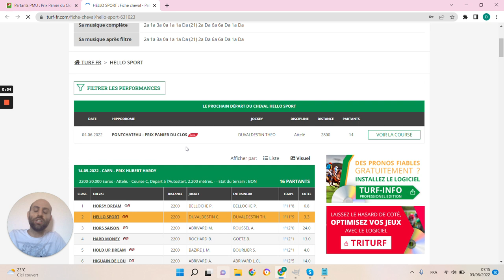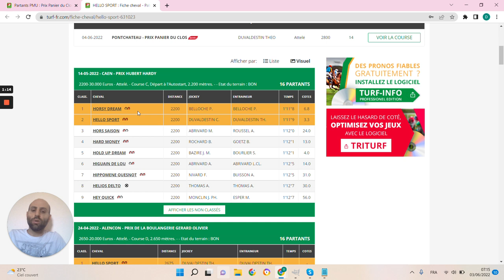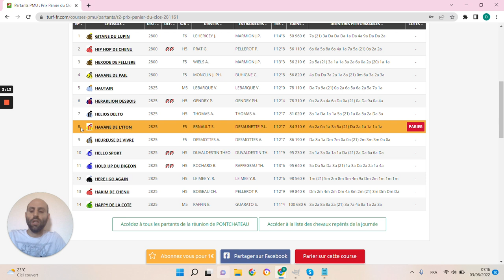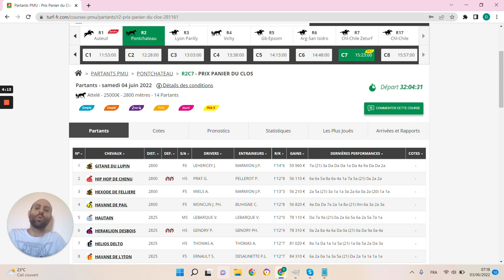🔥1 jour 1 pari 🔥 Pronostic du 04/06: Bien parier et gagner aux courses hippiques !